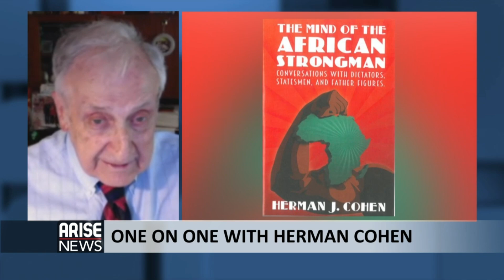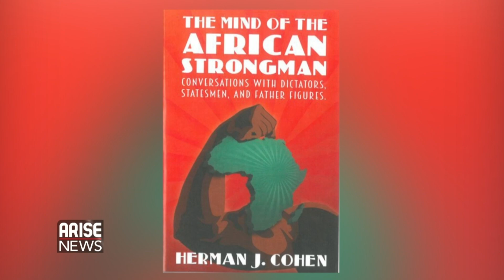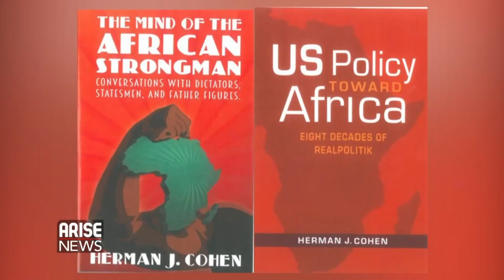Ambassador Herman Cohen Discusses Books on African Leaders + US Foreign Policy on Africa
For more than 40 years, former US Assistant Secretary of State, Ambassador Herman Cohen, has probed Africa's most intimate secrets, as a top diplomat representing America on the continent. During a thirty-eight-year career with the US foreign service, Ambassador Cohen served in five African countries, establishing relationships with some of Africa's most legendary leaders - the men who it could be said defined modern Africa. From Congo's Mobutu to Zimbabwe's Mugabe, Nigeria's Babangida to Libya's Gaddafi, South Africa's Mandela to Kenya's Arap Moi, to mention a few, Ambassador Cohen, knew them all one on one. His book, titled "The Mind of the African Strongman: Conversations with Dictators, Statesmen and Father Figures", captures in vivid colour the portraits and personalities of Africa's big men. Some of those portraits are clearly unflattering, often a tale of men whose misguided ideologies dragged their nations into crisis, but it’s also a story that captures moments of true inspiration. Another book, “US Policy Towards Africa” is a comprehensive political history of US Africa relations, a concise work that carefully chronicles American policy on the African continent across successive presidencies, from the administration of Franklin Roosevelt to that of Donald Trump. Charles Aniagolu speaks to Ambassador Herman Cohen on The Arise Interview.